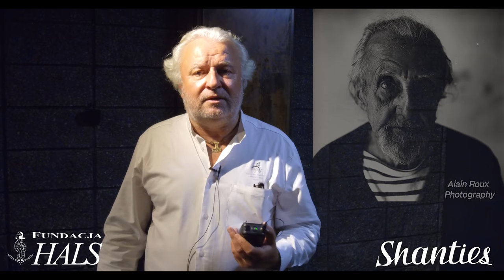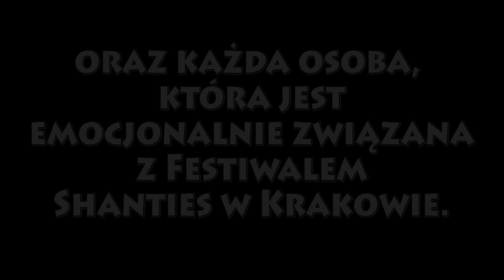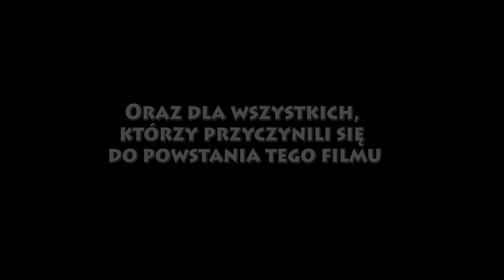WSPOMNIENIA 40Shanties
40 lat...
godziny śpiewów, najradośniejsi wykonawcy, różne terminy, różne lokalizacje, debiuty tych, którzy są już weteranami polskiej szanty, nowe przyjaźnie, zorganizowane rejsy, najlepsza publiczność na świecie...
Ile minut Festiwalu przeminęło przez te lata, tyle pięknych historii. Każdy ma swoją własną, ale tych raczej jeszcze nie słyszeliście ;) O tym co dzieje się za kulisami, co wspominamy z uśmiechem, za co kochamy te wspólne chwile i do czego w tym roku będziemy najbardziej tęsknić opowiedzą Wam związani z Shanties od lat wykonawcy, organizatorzy, publiczność oraz Ojciec Dyrektor.

Może dorzucicie swoją cegiełkę do historii? Opisz swoje wspomnienia w komentarzu

Za całość pracy, serca i czasu dziękujemy wszechobecnemu Paco Paweł Kaliciński i artystycznej Aga Sparrow.